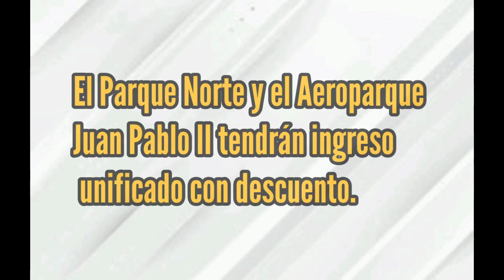El Parque Norte y el Aeroparque Juan Pablo II de Medellín, tendrán ingreso unificado con descuento.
En la semana de receso.

- La ciudadanía disfrutará de más de 20 atracciones mecánicas, piscinas y toboganes con descuento hasta del 25 %.
- La promoción estará vigente entre el 7 y 16 de octubre y se venderá únicamente en las taquillas de los parques.
En la semana de receso escolar, ingresar al Parque Norte y al Aeroparque Juan Pablo II, los dos parques de diversiones de la ciudad, será posible con una única tarifa y con descuento. La comunidad puede ahorrar hasta el 25 % en el acceso ilimitado a 20 atracciones mecánicas en el parque de diversiones ubicado en Carabobo Norte y en siete zonas acuáticas del Aeroparque Juan Pablo II.
El pasaporte unificado para ingresar a los dos parques queda en $30.000 para niños y niñas menores de 1,25 centímetros de alto y $45.000 para adultos; y para quienes deseen entrar a ambos parques y de la Cauchera Humana, una atracción nueva ubicada en el Parque Norte, tendrá un costo de $55.000.
“La ciudadanía tendrá acceso ilimitado a más de 20 atracciones mecánicas en el Parque Norte y a las siete zonas acuáticas del Aeroparque Juan Pablo II. Estos son espacios de disfrute, integración, diversión y sano esparcimiento para todos”, manifestó el gerente de Metroparques, Juan Carlos Gómez.
Durante estos días de receso los parques tendrán servicio todos los días. En el Parque Norte, situado cerca de la estación Universidad, se disfrutará El Kamikaze, Carros Chocones, Águila, Viaje al Centro de la Tierra, Avión, Tren Mítico, entre otras atracciones. El horario, en semana, será de 9:30 a. m. a 5:00 p. m., y los fines de semana de 10:30 a. m. a 6:00 p. m.
“Hacía muchos años que no venía al parque y hoy tuve la oportunidad de venir a compartir, y fue muy bonito. Montamos en los carritos chocones, en la jungla, en varios juegos muy divertidos, un lugar bonito, de relajo para la familia y de encuentro social”, manifestó Johana Ramírez, visitante.
En el parque acuático más grande de la ciudad, el aeroparque Juan Pablo II, en Belén Las Playas (carrera 70 # 16-04), las personas pueden usar ‘los súper toboganes’; la piscina de olas, que alcanza flujos de agua cercanos a los tres metros de altura; y de otras cinco zonas húmedas; además del solárium y de dos parques: uno de recreación y otro de relajación. El horario, en semana, es de 9:30 a. m. a 4:00 p. m., mientras que los fines de semana se extiende hasta las 4:30 p. m.
La venta solo se hará durante la semana de receso, pero la redención en ambos lugares irá hasta el 31 de octubre de este año.
Para más información y conocer los términos y condiciones están disponibles los sitios web de los parques